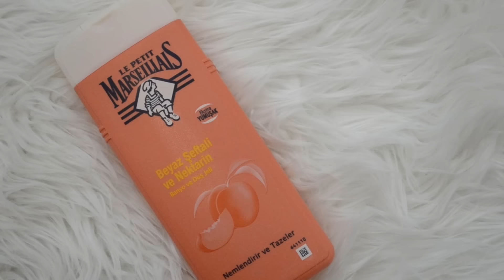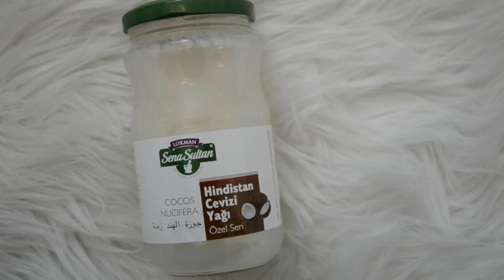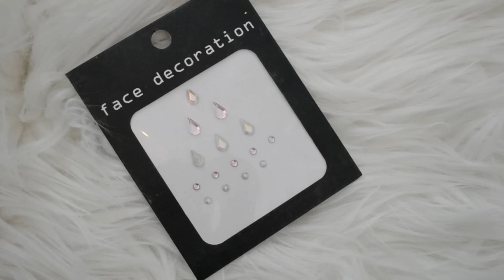Son Zamanlardaki Favorilerim| Naz Güngör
Yeni arka planımı nasıl buldunuz? :)

Kutucuğu genişletin lütfen! :)

-BAHSETTİĞİM ÜRÜNLER-
◘REXONA- Shower Fresh
◘LA PETİT MARSELASS- Şeftali ve Beyaz Nektarin Duş Jeli
◘SENA SULTAN-Hindistan Cevizi Yağı
◘H&M- Face Decoration
◘NYX- Strobe Of Genious Aydınlatıcı Paleti
◘WET'N WİLD- Sand Storm ve Cinnamon Spice
◘EMİLY- 219 Dudak Kalemi
◘H&M- Makyaj Çantası
◘MAC- Ruby Woo ve Taupe

«EN ÇOK ALDIĞIM SORULAR»
-Kaç yaşındayım?
-16
-Kameram ne?
-NİKON D3100
-Hangi program ile editliyorum?

Bana rahatlıkla;
adresinden ulaşabilirsiniz.

Kendinize çok iyi bakın! Görüşmek üzere ♥ ♥